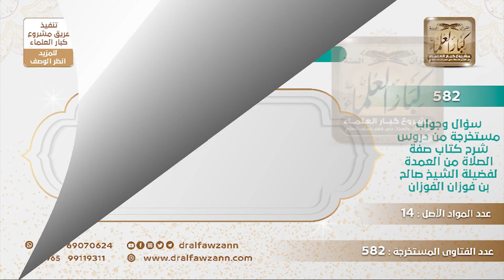[96 -582] هل في حديث (صدقك وهو كذوب)، دليل على جواز ما يسمى بمنهج الموازنات؟ - الشيخ صالح الفوزان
-"السؤال: هل صحيحٌ أن قول النبي ﷺ لأبي هريرة رضي الله عنه عن الشيطان أنه قال (صدقك وهو كذوب)، هل صحيحٌ أن في هذا دليل على جواز ما يسمى بمنهج الموازنات؟
الجَوَابُ: كيف الموازنات؟ من الذي جاء بها الموازنات؟ هذا اصطلاح مُحْدث ما سمعناه.
للاشتراك في قناة الشيخ صالح الفوزان
سؤال وجواب من شرح صفة الصلاة ( 582 ) مقطع

للاستفسار والإقتراحات والدعم
رئيس الفريق
لمشروع كبار العلماء